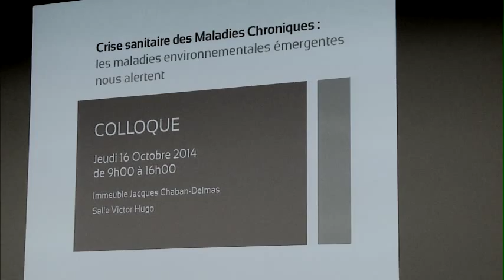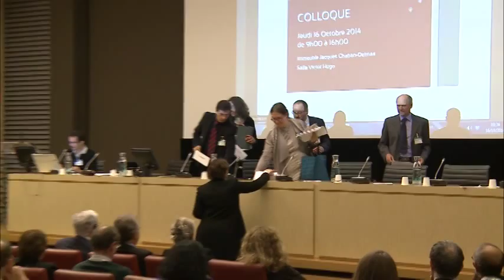Crise sanitaire par Jean-Louis Roumegas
: Introduction au colloque sur les M2E. Le député J.L. Roumegas évoque une véritable crise sanitaire.